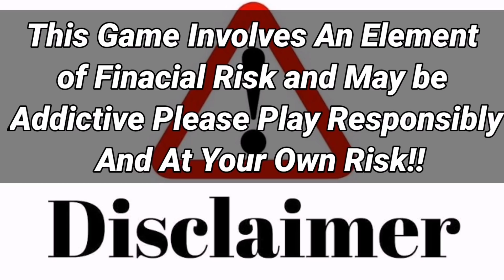IPL 2022 - 8 Big News for IPL on 14 Feb (Raina, Smith & Morgan in IPL Again, IPL 2022 Playing XI)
Watch 8 Big News for IPL on 14 Feb (Raina, Smith & Morgan in IPL Again, IPL 2022 Playing XI)